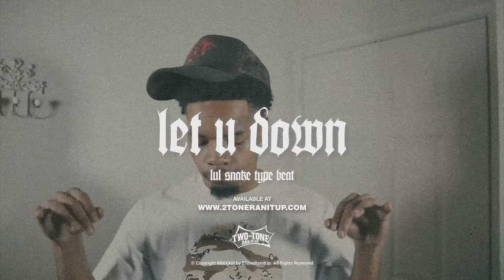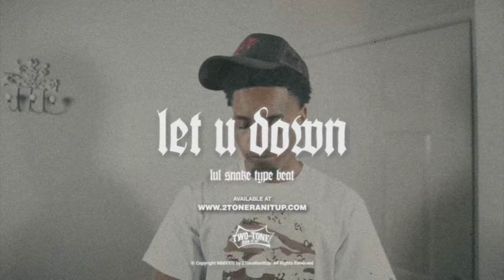Lul Snake x EBK Jaaybo Type Beat ~ Let U Down (Prod. 2Tone)